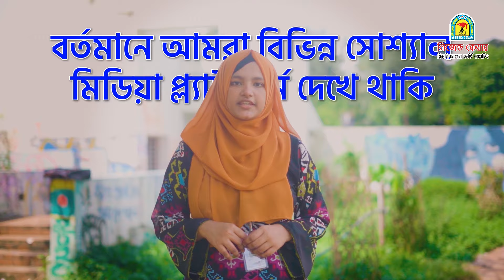BUP Admission Test Preparation 2025। বাংলাদেশের সম্পূর্ণ সেশনজটবিহীন এবং রাজনীতিমুক্ত ক্যাম্পাস BUP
বিইউপির সেরা প্রস্তুতি নিশ্চিত করতে এখনি ভর্তি হও CAPTAIN TARGET BUP BATCH এ। একই সাথে FASS, FSSS, FBS & FST চারটি ফ্যাকাল্টির প্রস্তুতি!

✅কোর্সে যা যা পাচ্ছেন:

✅  সর্বমোট 75+ লাইভ ক্লাস!
✅ প্রতিটি ক্লাসের রেকর্ড ভিডিও দেয়া হবে।
✅ প্রতি ক্লাসের বিপরীতে লাইভ এক্সাম। সর্বমোট 75+ বিইউপি স্ট্যান্ডার্ড এক্সাম !
✅ English Version GK Class With Lecture Sheet
✅ English Version Math Class with Lecture Sheet
✅ প্রতিমাসের সাম্প্রতিক এর পিডিএফ প্রদান।
✅ ক্লাসের বাইরে ব্যক্তিগত সমস্যা সমাধানের জন্য ২৪ ঘন্টাই One to One Counciling. অর্থাৎ 24/7 Doubt Solving Class.
✅ PDF Lecture Sheets , Marked Books, Special Notes
✅ BUP Standard Unit Wise Model Test
✅ ব্যাচ চলবে অ্যাডমিশন পরীক্ষা পর্যন্ত।

বিস্তারিত জানতে কল করুন অথবা ওয়াটসঅ্যাপ করুন :
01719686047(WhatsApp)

ভর্তি পরীক্ষা সংক্রান্ত আপডেট তথ্য পেতে পেইজ Follow করুন-